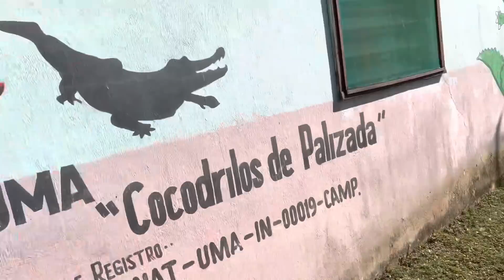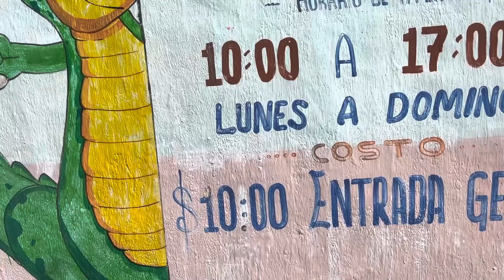Que tristeza ! Pobres cocodrilos 🐊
Agamos algo por estos pobres animales !